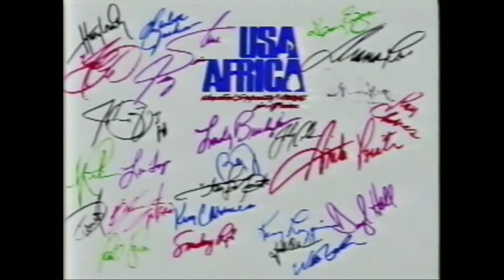músicas antigas (We Are the Worldo de USA for Africa)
Atenção :
observação: como esse canal não monetiza se quiser ajudar com qualquer valor para a manutenção do canal pode fazer um PIX
gratidão s2

Heads up : note: as this channel does not monetize if you want to help with any value for the maintenance of the channel you can make a PIX : gratitude s2

Aviso : nota: como este canal no monetiza si quieres ayudar con algún valor para el mantenimiento del canal puedes hacer una PIX: gratitud s2

Canção de USA for Africa
We Are The World" é uma canção idealizada e composta por Michael Jackson e Lionel Richie, gravada em 28 de janeiro de 1985[1] por 45 dos maiores nomes da música norte-americana, no projeto conhecido como USA for Africa. O projeto tinha como objetivo arrecadar fundos para o combate à fome no continente africano. Inspirados pelo Live Aid, festival organizado pelo músico irlandês Bob Geldof, que reuniu dezenas de astros da música mundial, Jackson e Richie convocaram um supergrupo de artistas em evidência à época. O single, o álbum vídeoclipe renderam cerca de 55 milhões de dólares. Foi produzido pelo maestro Quincy Jones, que também fez a regência do grupo vocal. A vendagem atingiu 7 milhões de cópias só nos Estados Unidos, tornando-se um dos singles mais vendidos de todos os tempos.

Oh, and it's time to lend a hand to life

Pretending day-by-day
That someone, somewhere soon make a change

It's true we'll make a better day, just you and me

Oh, send them your heart
So they know that someone cares

Oh, there's a choice we're making

Oh, that a change can only come
When we stand together as one, yeah, yeah, yeah

It's true we'll make a better day, just you and mee

We are the world (are the world)
We are the children (are the children)
We are the ones who'll make a brighter day, so let's start giving (so let's start giving)
There is a choice we're making

Oh, let me hear you!

We are the world (we are the world)
We are the children (said we are the children)
We are the ones who'll make a brighter day so let start giving (so let's start giving)

It's true we'll make a better day, just you and me, come on now, let me hear you

We are the children (we are the children)
It's true we'll make a better day, just you and me, yeah

And we're saving our own lives

We are the world, we are the world (are